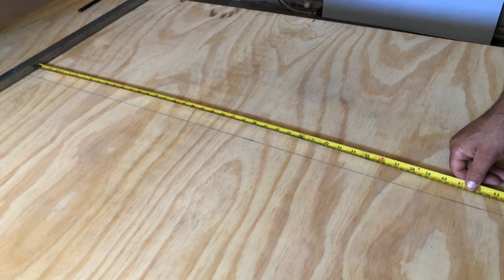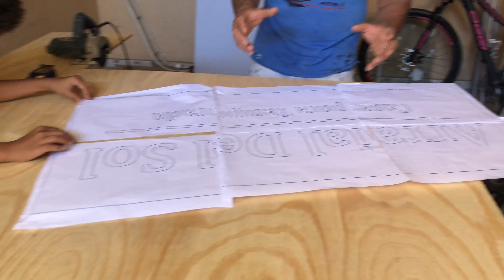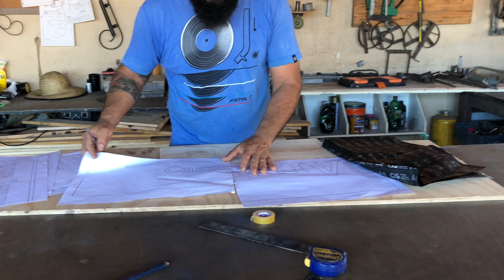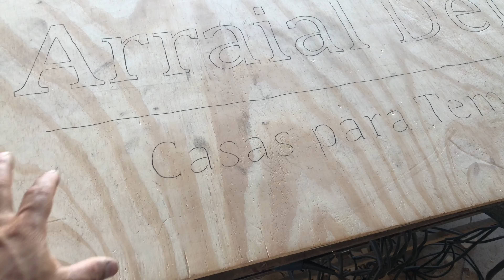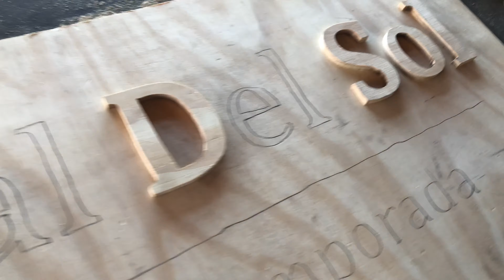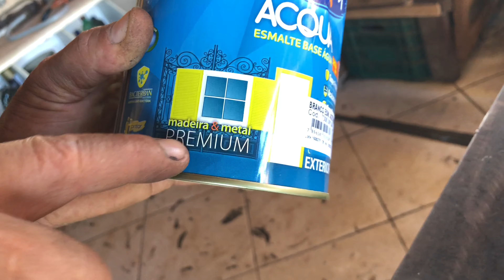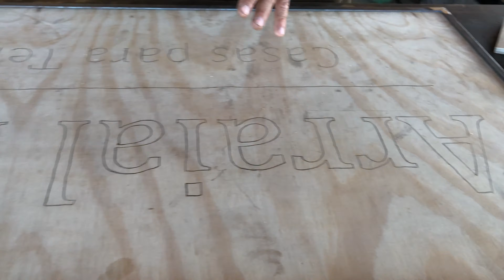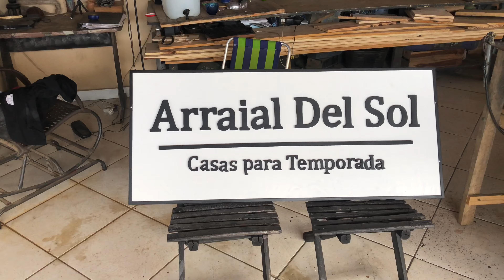Como fazer uma placa moderna e baixo custo Fácil fácil !